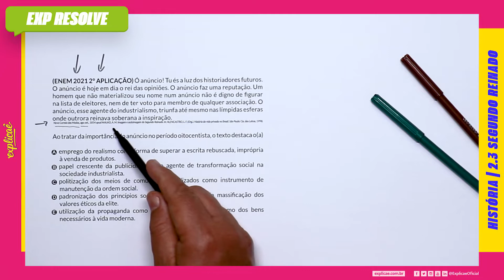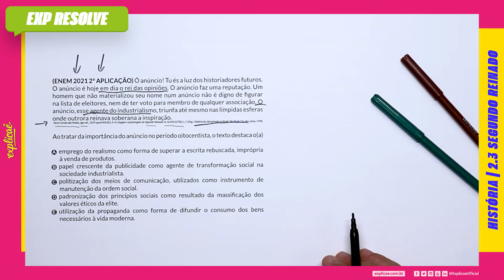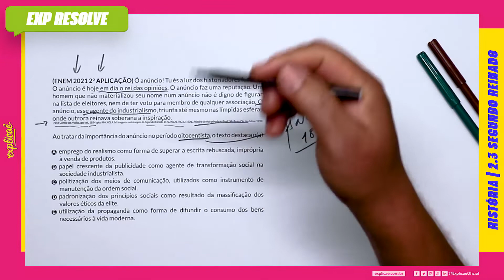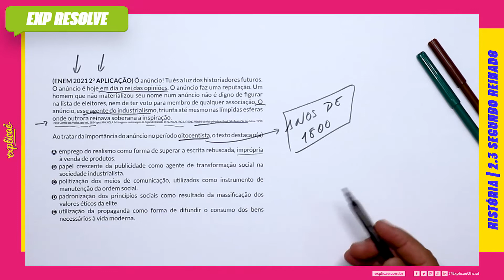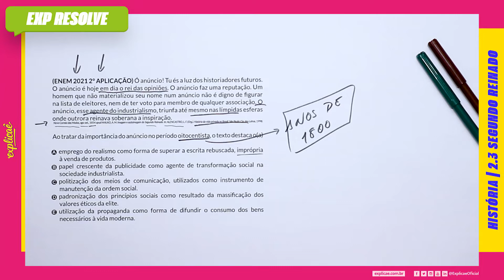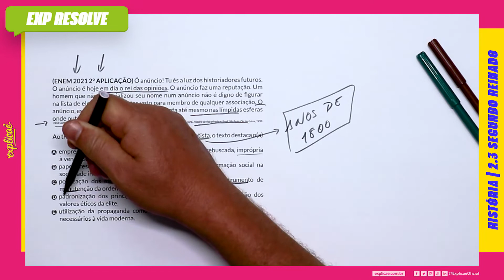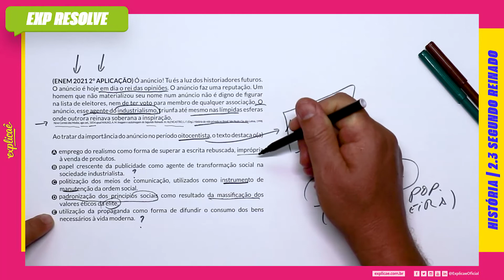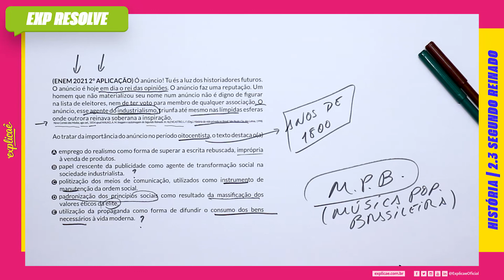Ó ANÚNCIO! TU ÉS A LUZ DOS HISTORIADORES FUTUROS. O ANÚNCIO É HOJE EM DIA (...) | SEGUNDO REINADO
Encontre a sua questão nos seguintes cadernos:

NO NOSSO MANUAL DE SOBREVIVÊNCIA:
ASSUNTO: 2.3 SEGUNDO REINADO

(ENEM 2021 1º APLICAÇÃO) Ó anúncio! Tu és a luz dos historiadores futuros. O anúncio é hoje em dia o rei das opiniões. O anúncio faz uma reputação. Um homem que não materializou seu nome num anúncio não é digno de figurar na lista de eleitores, nem de ter voto para membro de qualquer associação. O anúncio, esse agente do industrialismo, triunfa até mesmo nas límpidas esferas onde outrora reinava soberana a inspiração.
Ó anúncio! Tu és a luz dos historiadores futuros. O anúncio é hoje em dia o rei das opiniões. O anúncio faz uma reputação. Um homem que não materializou seu nome num anúncio não é digno de figurar na lista de eleitores, nem de ter voto para membro de qualquer associação. O anúncio, esse agente do industrialismo, triunfa até mesmo nas límpidas esferas onde outrora reinava soberana a inspiração.
Ao tratar da importância do anúncio no período oitocentista, o texto destaca o(a)

a) emprego do realismo como forma de superar a escrita rebuscada, imprópria à venda de produtos.
b) papel crescente da publicidade como agente de transformação social na sociedade industrialista.
c) politização dos meios de comunicação, utilizados como instrumento de manutenção da ordem social.
d) padronização dos princípios sociais como resultado da massificação dos valores éticos da elite.
e) utilização da propaganda como forma de difundir o consumo dos bens necessários à vida moderna.